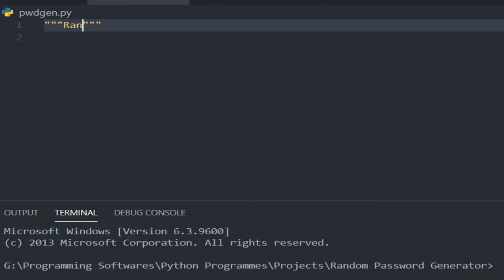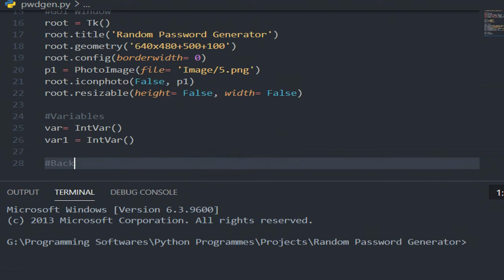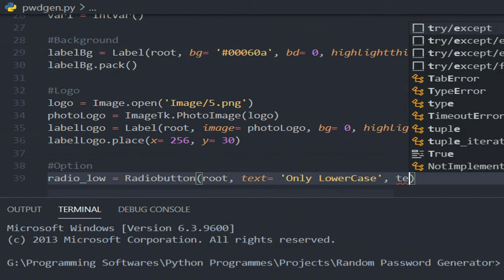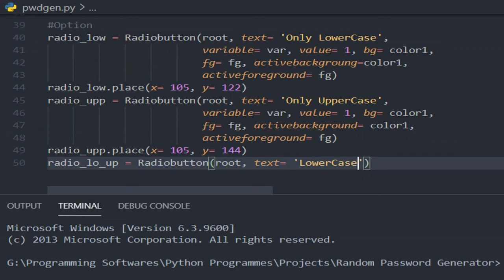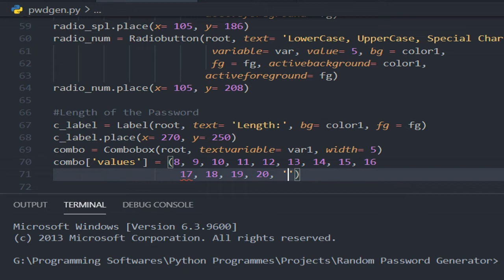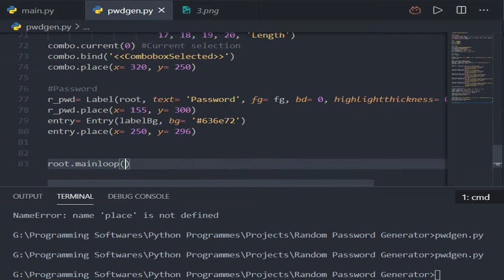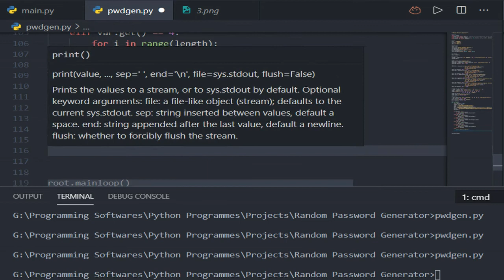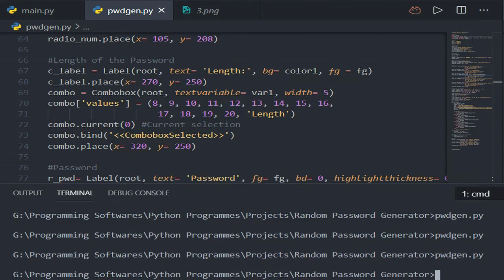How to make a Random Password Generator using Python | Python Projects for Beginners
Random Password Generator Tutorial:
In this beginner python project tutorial, we will be creating an easy GUI python project! While working through this beginner python project you will learn the basics and fundamentals of Python and Tkinter.